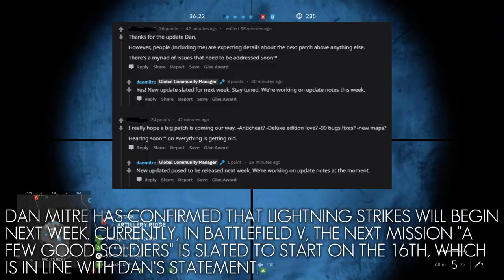Battlefield 5 - Lightning Strikes Release Time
Dan Mitre has confirmed the release timing of the second chapter, Lightning Strikes. This chapter brings new challenges, weapons, cosmetics, and the new mode, Combined Arms!